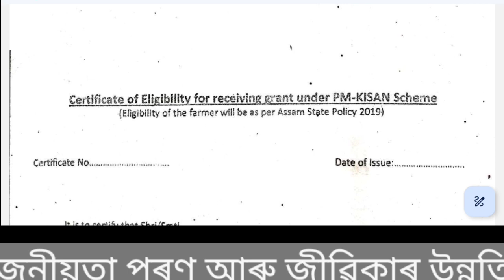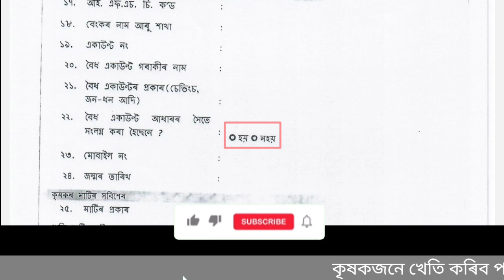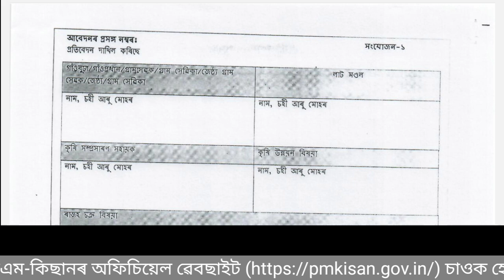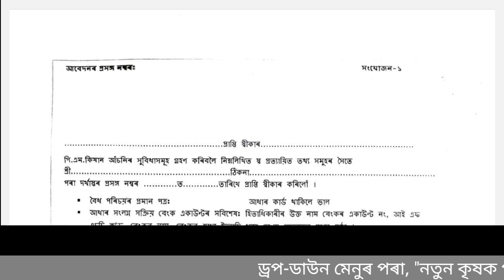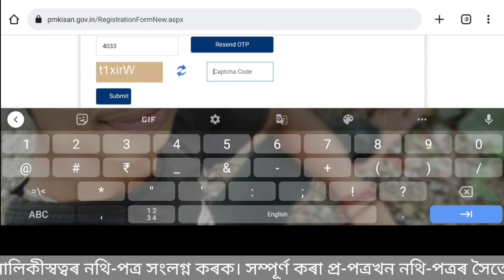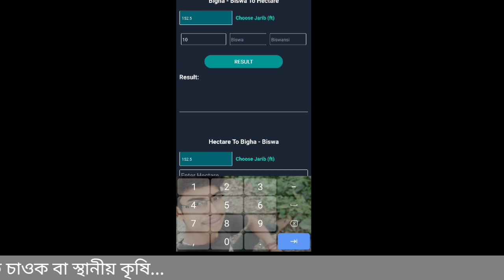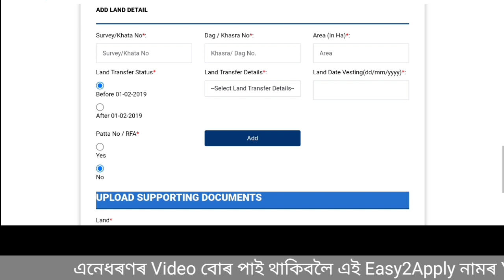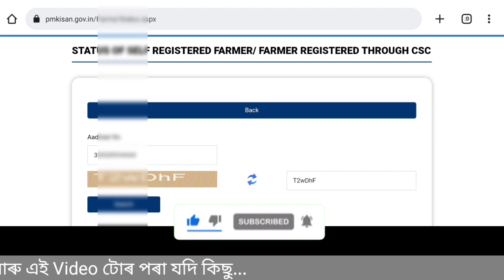How to Apply for PM-KISAN Scheme Online: Step-by-Step Guide | PM-KISAN আঁচনিৰ বাবে অনলাইন আবেদন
Are you a farmer looking to apply for the PM-KISAN scheme online? In this comprehensive video, we provide a step-by-step guide on how to apply for the PM-KISAN scheme online. We walk you through the registration process, document requirements, and necessary details to successfully complete your application. Don't miss out on the financial assistance provided by the government. Watch this video now and apply for the PM-KISAN scheme hassle-free!